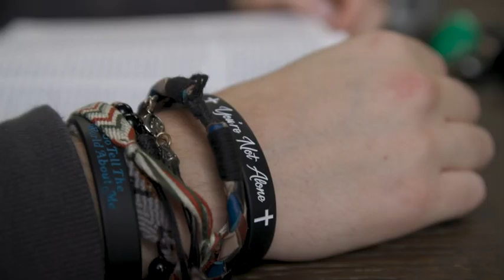Multnomah Student shares 'Thank you' to donors